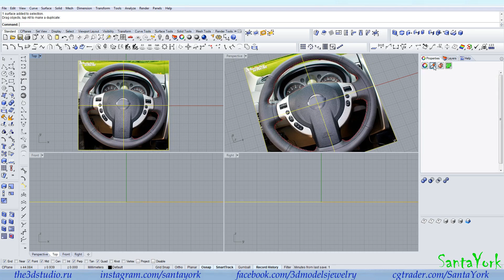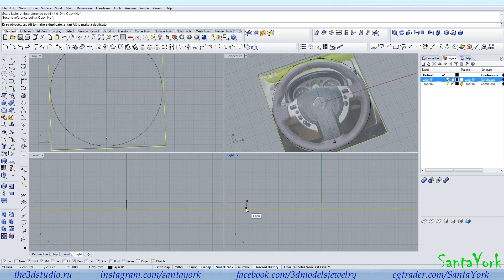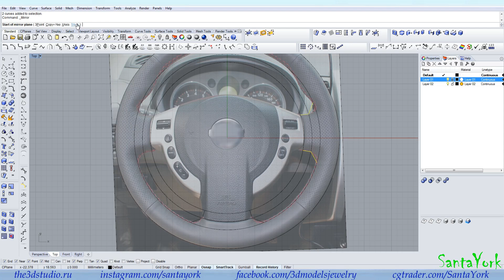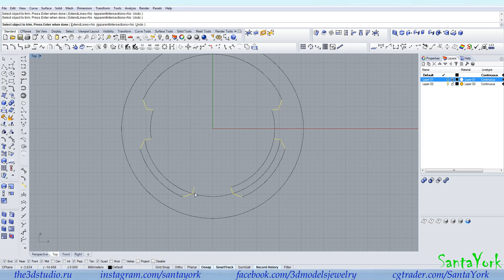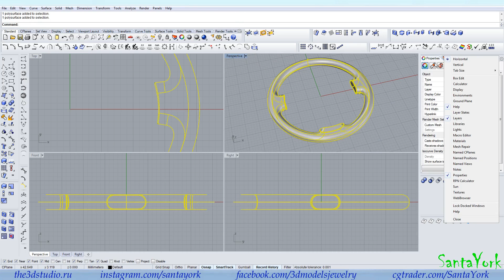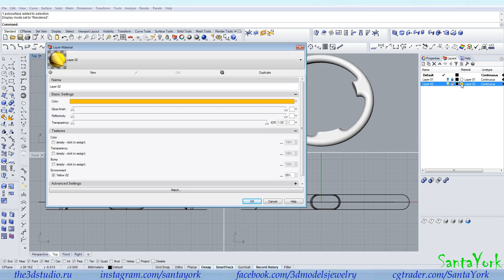Steering wheel Shape. Modelling in Rhinoceros.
Никаких секретов в нём нет, так что кто в курсе как делаются такие простые формы, советую, не тратьте своё время.